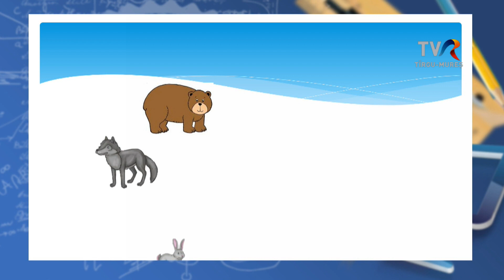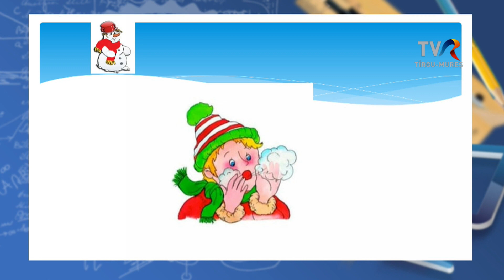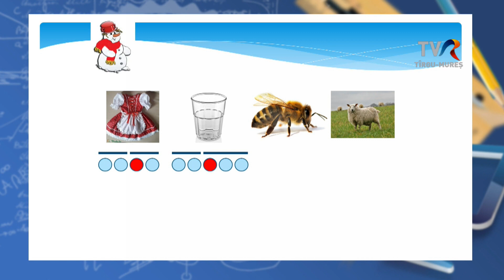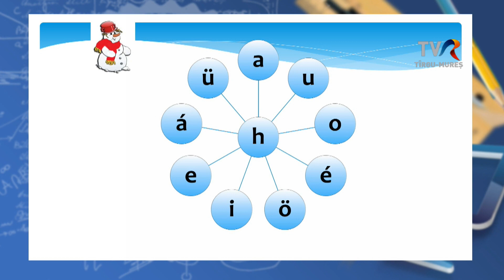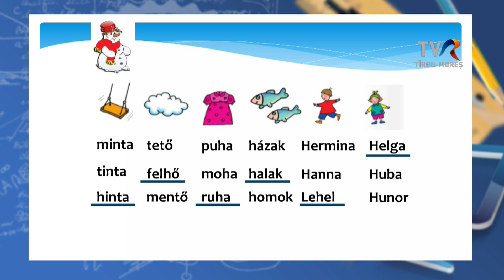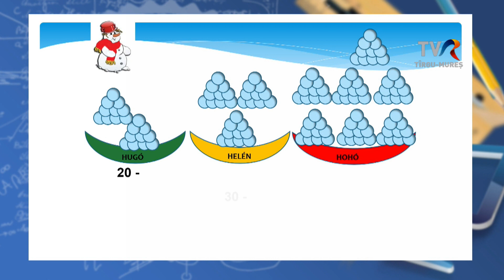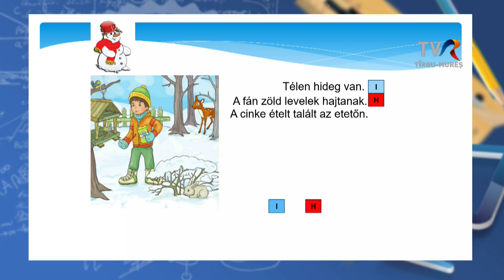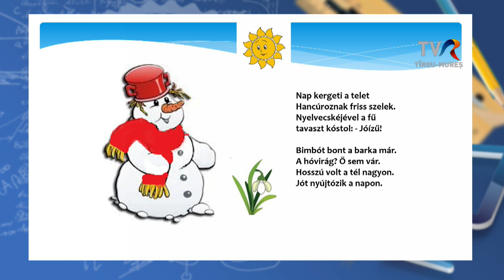Telesuli: I. osztály magyaróra 2021.03.22.